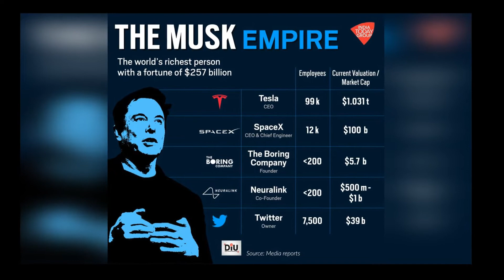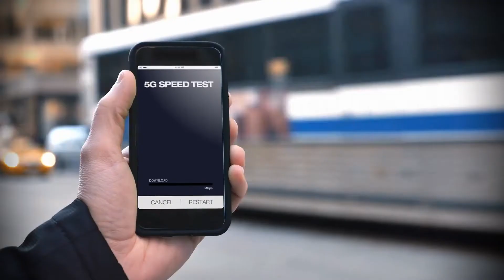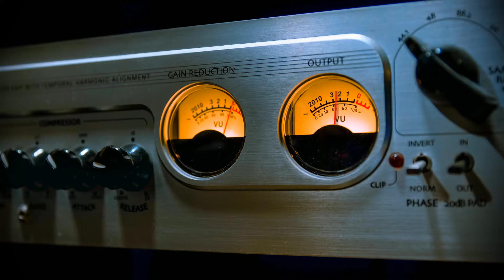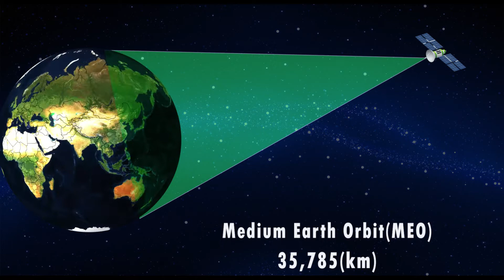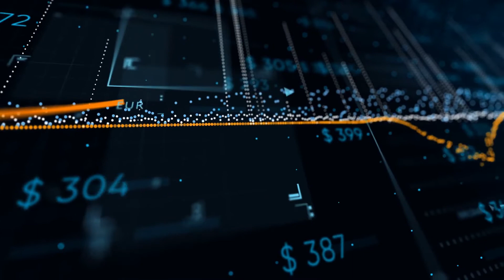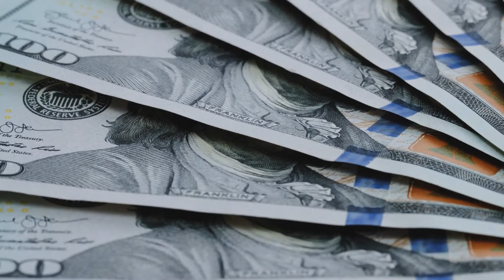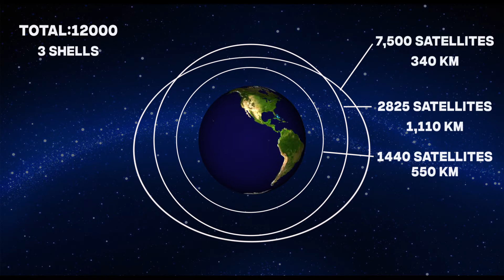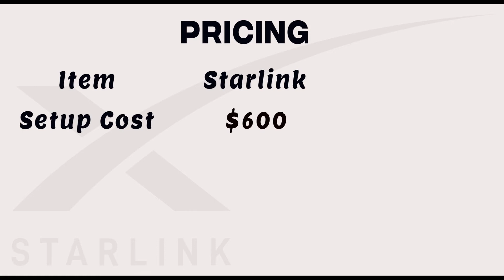Is Starlink a Weapon ??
Space based Internet service provider Starlink has been a revolutionary product from Elon Musk's company SpaceX. But it has been viewed with suspicion by every other country. China was the first country to complain about Starlink to the UN. India also did not give Starlink a free ride. so what is it about Starlink that is spooking countries around the world.

Please provide Feedback...
Contents
00:00 - Intro
00:49 - What is Starlink?
01:10 - Undersea Cables
01:58 - Operation Ivy Bells
03:56 - Medium Earth Orbit (MEO) Satellites
04:56 - Low Earth Orbit (MEO) Satellites
06:45 - Starlink is born
08:28 - Starlink and Military
09:09 - Brilliant Pebbles Program
10:36 - Starlink and China
12:20 - Starlink and India